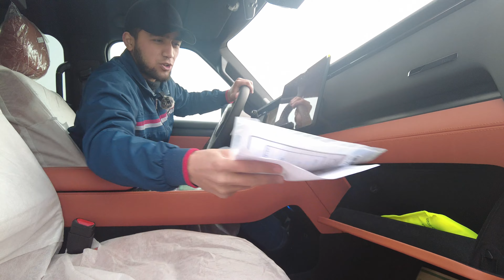1315 KM YURADIGON HYBRID/POLAR STONE (JISHI 01)